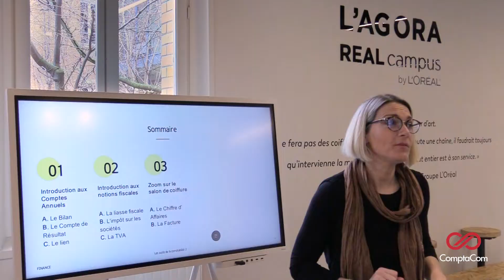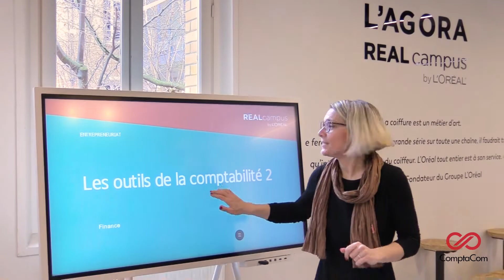Interview Christelle LUCIA - l'expert-comptable des coiffeurs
Christelle Lucia, expert-comptable des coiffeurs, vous présente son parcours au sein du monde de la coiffure et de la comptabilité.
Elle accompagne les gérants de salons de coiffure depuis plus de 10 ans.

Elle vous présente sa passion, son parcours au sein de ComptaCom et son travail auprès de notre partenaire L'Oréal.

Pour nous contacter :

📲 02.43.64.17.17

Contactez-nous dès aujourd'hui et prenez RDV 📅 avec un expert : Une question ? Contactez un Cabinet Comptable | ComptaCom